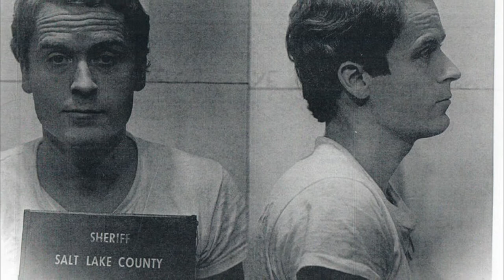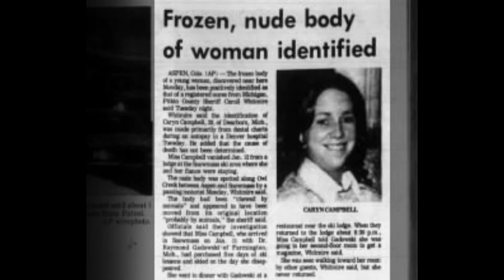Ted Bundy #2 - Seine grausamsten Morde, seine Geständnisse | True Crime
Hier folgt der zweite Teil meiner Ted Bundy Serie - der grausamste Serienkiller, dem nie einer auch nur einen Mord zugetraut hätte. Heute thematesiere ich seine Morde und Geständnisse.

Schau dir dazu auch den ersten Teil an.

Remix : von mir
Original: von Sundfor, White Foxes